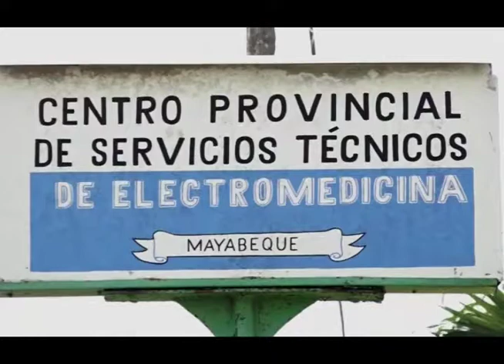Centro de Servicios Técnicos de Electromedicina, un colectivo comprometido con su momento histórico.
Del sentido de pertenencia y abnegación , del colectivo de trabajadores del Centro de Servicios Técnicos de Electromedicina, nos habla el siguiente trabajo.